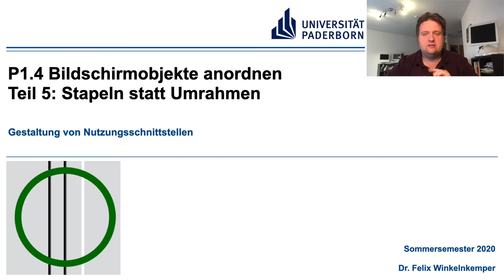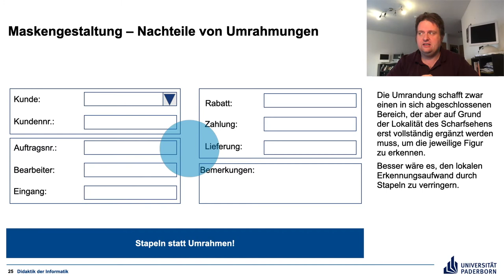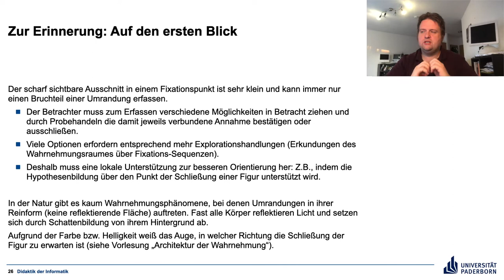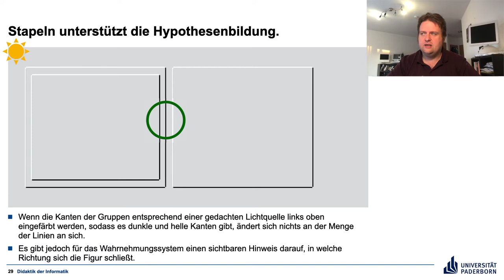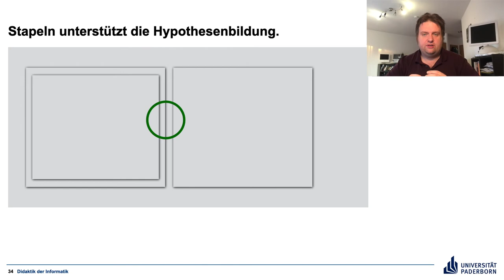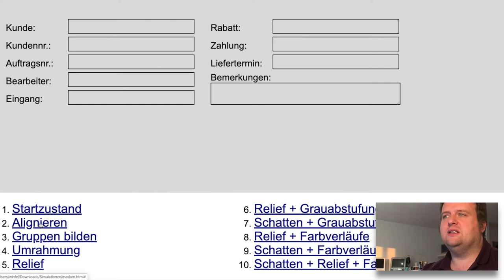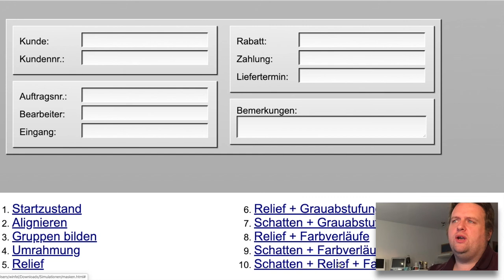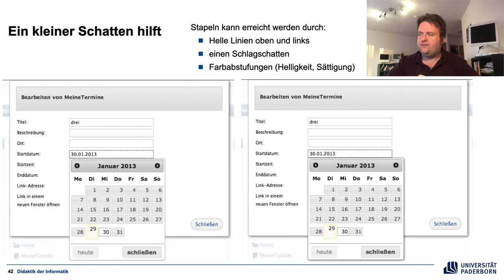Gestaltung von Nutzungsschnittstellen P1.4 Teil 5 Stapeln statt Umrahmen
Stapen statt Umrahmen als Gruppiereungstechnik